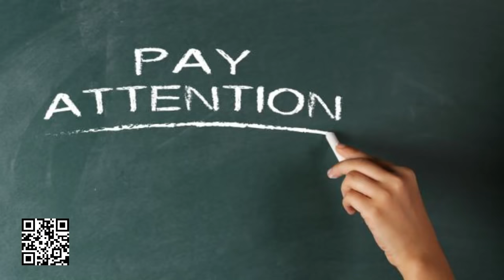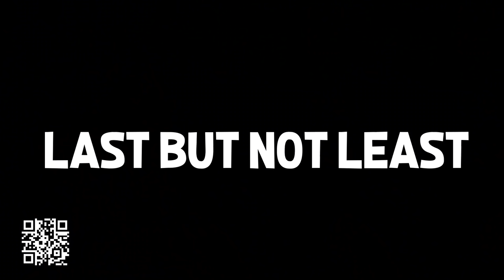SQUIRREL THOUGHT HE WAS OP? HE MUST HAVE FORGOT WHO I AM!!! | Rounds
@Dead Squirrel
@Bryce Games - Bryce McQuaid

Greensboro, NC
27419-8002